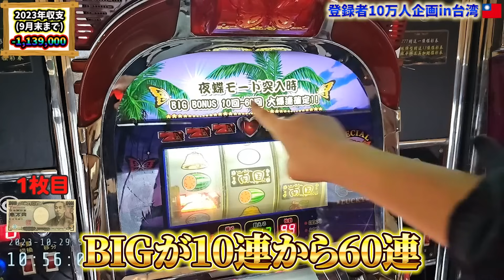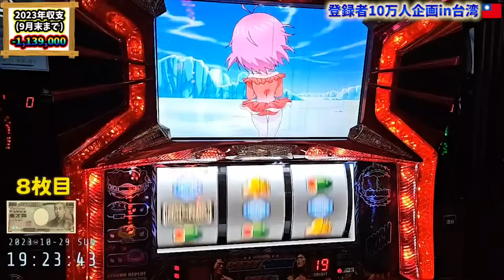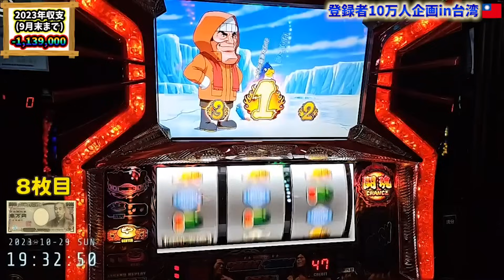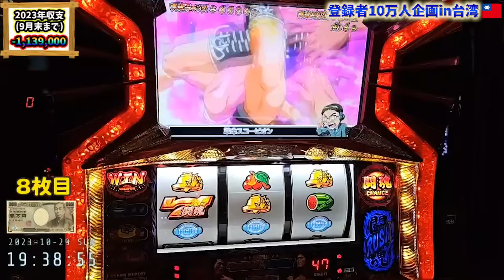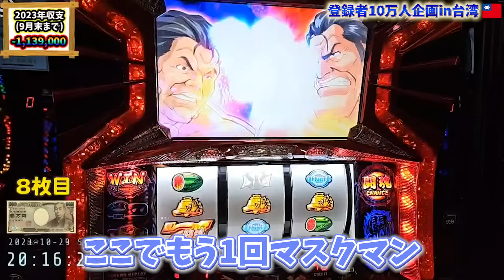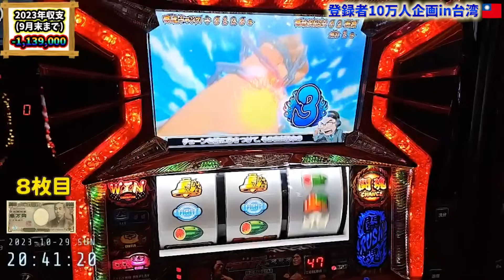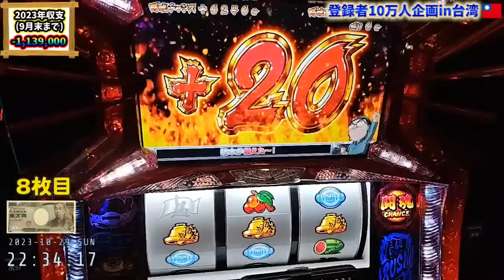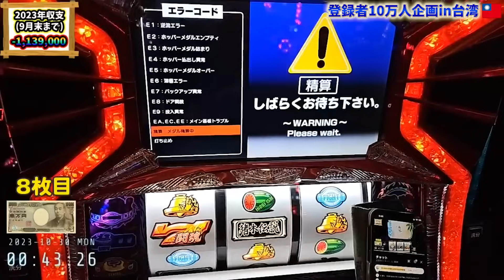🔴台湾であの伝説の台を打ったら凄まじい事になった!!!ｗ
どうもおはこんにちばんわ！
今回は台湾で五号機の猪木で大爆発かました回です！
この動画を見て、少しでも打った気分になって頂いたり、楽しんで頂けたなら嬉しいです。

コメント等あれば嬉しいです！
どんなコメントでもお待ちしてますｗ

あったら嬉しいお仕事等の依頼はこちらへ

サブチャンネルはこちら！（主にゲーム配信等やっております）